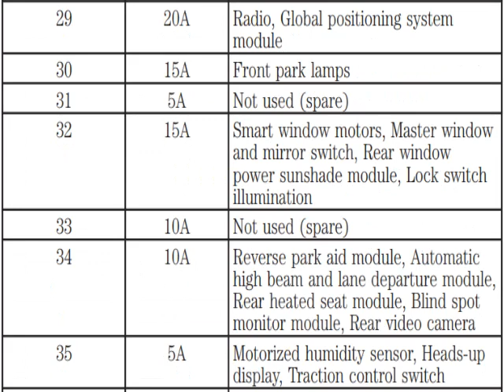2014 Ford Taurus passenger compartment fuse block diagram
2014 Ford Taurus passenger compartment fuse block diagram

Fuse
Color:         Ampere:
Violet         3 Ampere
Pink           4 Ampere
Tan/Beige 5 Ampere
Brown        7.5 Ampere
Red            10 Ampere
Blue           15 Ampere
Yellow        20 Ampere
Clear          25 Ampere
Green         30 Ampere